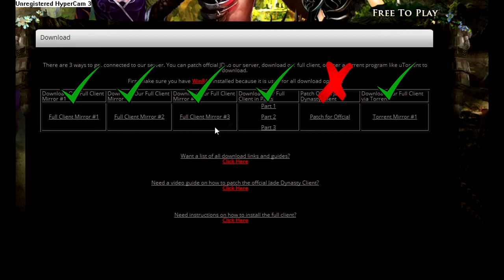TTGN Altar World - English